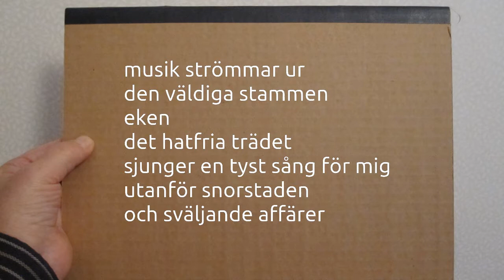Kramtid - dikt av Haldor Paulsson.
Kramtid är en dikt av Haldor Paulsson, poet, filmare och kompositör. Dikten handlar bland annat om en mycket gammal ek. Swedish. Use Google Translate.

Kramtid
och jag går till min kärek
ett stycke utanför svammelhället
till eken
det hatfria gamla trädet

ett stycke utanför snorstaden
och sväljande affärer

den skrovliga barken är
kaffekoppsvarm

jag känner värmen
strömma ur stammen

jordnedgång
i skogens mattljus
har jag 1 000 år mitt i handen

jordnedgång
i skogens mattljus

jordnedgång
i skogens mattljus

jag känner värmen
strömma ur stammen

kaffekoppsvarm

musik strömmar ur den väldiga stammen

eken
det hatfria trädet
sjunger en tyst sång för mig

utanför snorstaden
och sväljande affärer

jag letar efter ett dödelsemärke
men hittar inte något
jag har 1 000 år mitt i handen

på stigen mot tillbakahemmet
ser jag skator
de blir vackra i år också

kramtid
och tidigt nästa dag går jag igen
till min kärek

och sväljande affärer.

Haldor Paulsson @ 2013